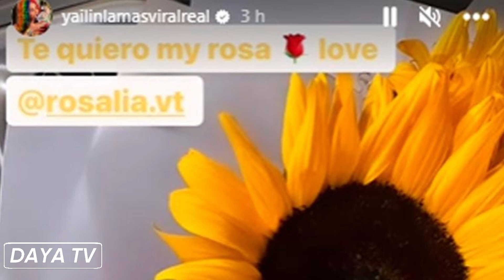¿Se viene colaboración? Rosalía sorprende a Yailin con un interesante regalo